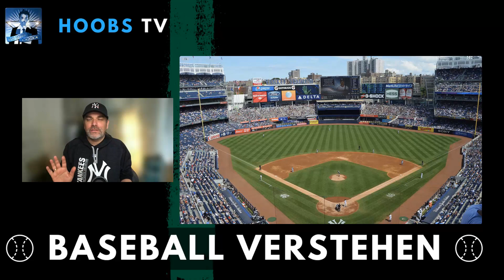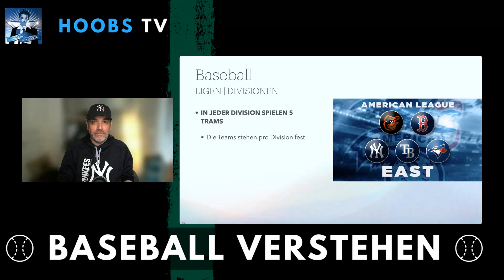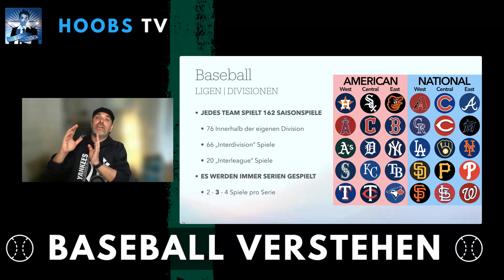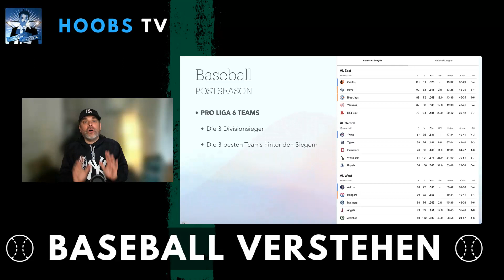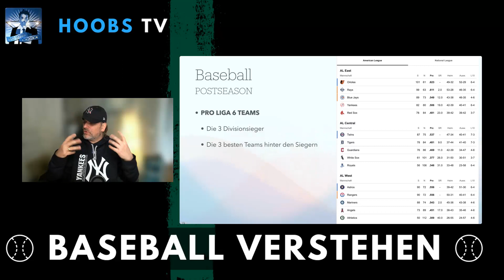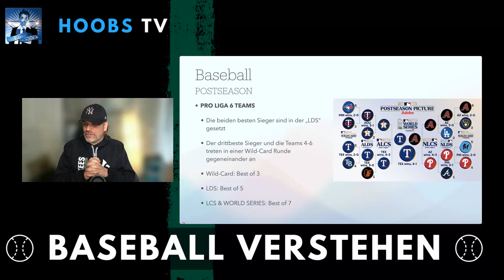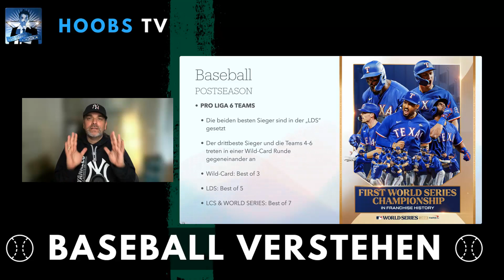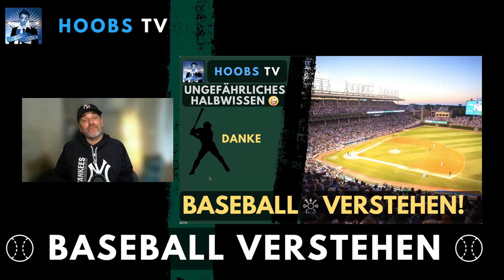ℹ️ | Baseball verstehen #08 | Ligen - Divisionen - Postseason - World Series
In einer Reihe von "Ungefährliches Halbwissen - Spezial Videos" widme ich mich dem Baseballsport und erkläre die wichtigsten Regeln, Statistiken, Taktiken, Besonderheiten und Hintergründe. Ich hoffe damit einen kleinen Beitrag leisten zu können, damit sowohl der Baseballsport als auch das Videospiel "MLB The Show" besser verstanden werden. Habt mit mir ein wenig Geduld, denn auch wenn ich versuche mich kurz zu fassen, wird mir dies nur in den seltensten Videos gelingen. Ich kann nicht gut kurz. Am Ende aber hoffe ich, dass sich Eure Geduld auszahlt, denn Baseball ist ein wirklich unglaublich faszinierender Sport!

Eventuelle Versprecher bitte ich zu entschuldigen. Und sollte ich mal nicht alles wissen oder etwas nicht 100% korrekt wiedergeben, seht es mir bitte nach. Das Format heißt nicht "Expertenwissen" , sondern "Ungefährliches Halbwissen". Ich bemühe mich immer bei allen Daten und Fakten zu bleiben, bin aber in erster Linie auch nur "Fan", und kein Nerd-Experte.

Herzlichst, Hoobs

News, Umfragen und exklusive "Calls" auf meinem WhatsApp Kanal "HOOBS CALLING"

Bedeutung der Titel-Symbole:
🔴 - LIVESTREAM | Ich moderiere und reagiere auf den Chat
🤫 - LET´S PLAY | Nur pures Gameplay. Ich sage nix
❇️ - LET´S PLAY | Inkl. kurzen Erklärungen. Ich spreche wenig
ℹ️ - INFORMATION | Meinungsvideos, in denen ich meine Gedanken mitteile. Ich spreche viel